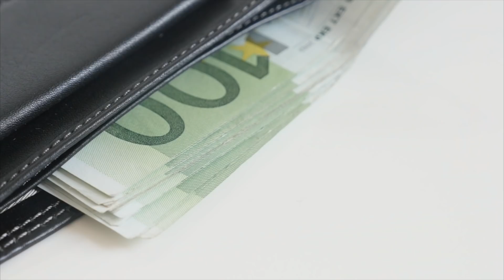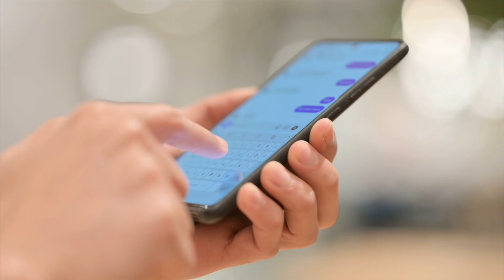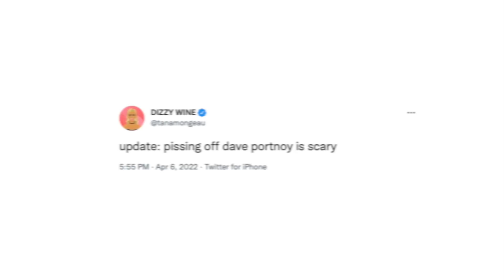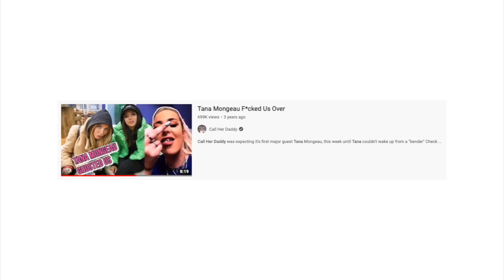Tana Mongeau really messed up…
Let's talk about Tana Mongeau finally being called out by BFF's Dave Portnoy for having no respect for peoples time...

[CREDITS]